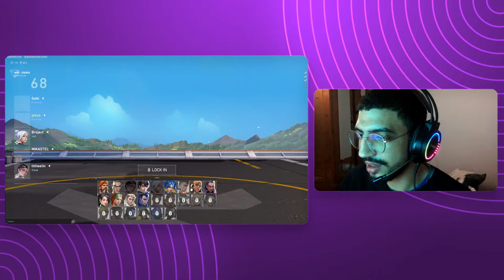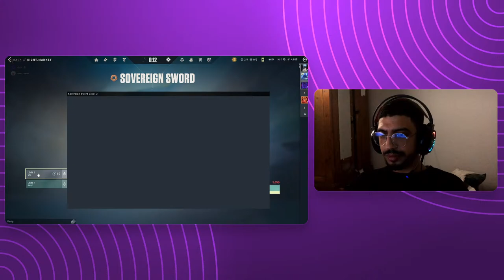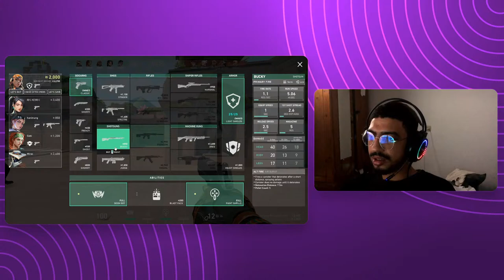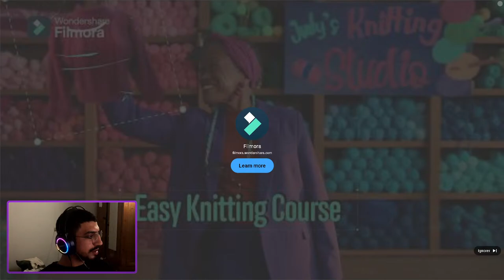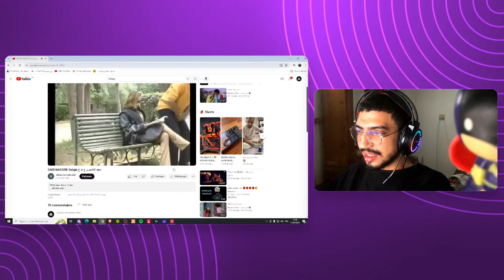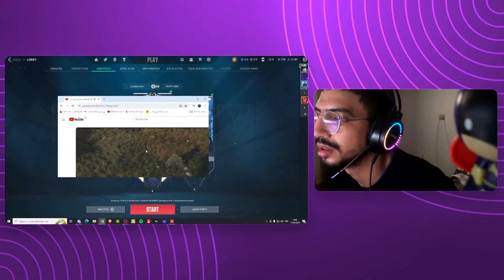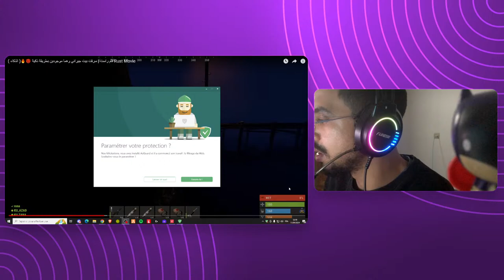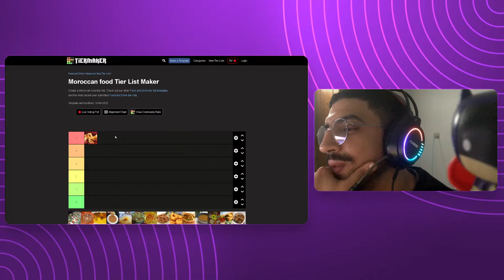MBROK 3IDKOM test valorant BAL FACE CAM...PIKAS OL FACE CAM HHH...CHOUFOUNI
MARHBA BIKOM nla3bo ondahko chwiya RED DEAD server costal
  ON STREAM
GTA 5
RED DEAD
REDM
VALORANT
RUST